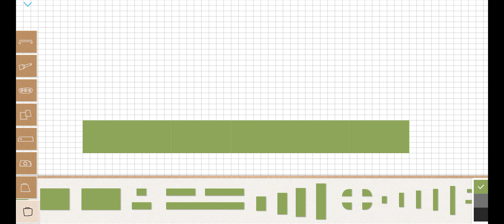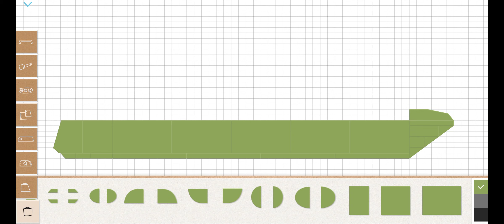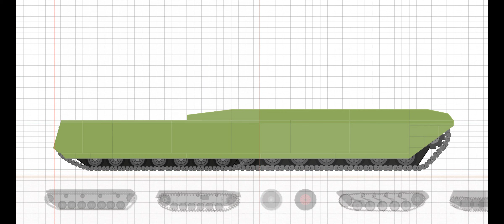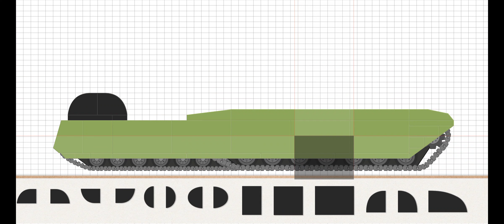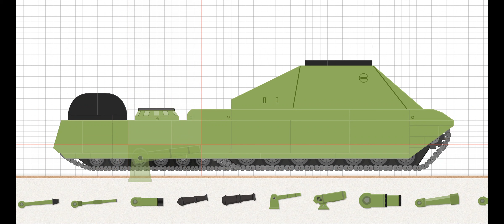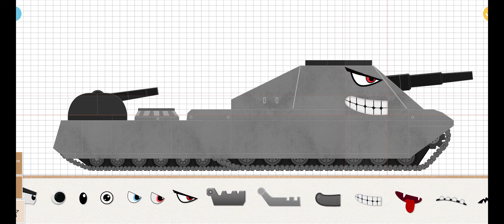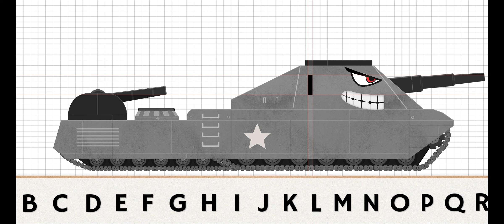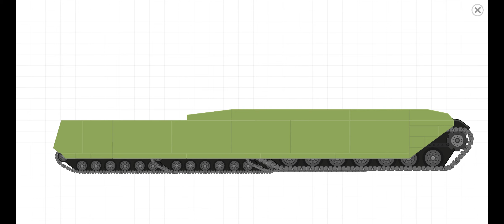Labo tank | Cool Ratte - 44